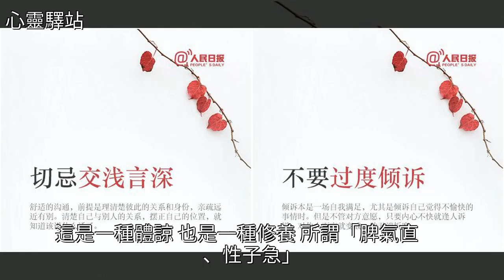不注意社交分寸感的人，到底有多討厭？，[心靈驛站]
不注意社交分寸感的人，到底有多討厭？ [心靈驛站]政法,美文不注意社交分寸感的人，到底有多討厭？ [心靈驛站]政法 美文